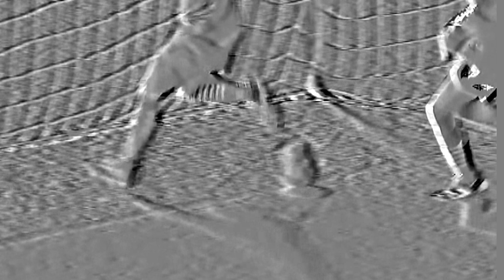বাংলাদেশের মেয়েরা কি আসলেই গোল করেছিল? ⚽ Bangladesh vs India Saff women's Football final Match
বাংলাদেশের মেয়েরা কি আসলেই গোল করেছিল?
গোলটির বিশ্লেষন দেখতে পুরো ভিডিওটি দেখুন